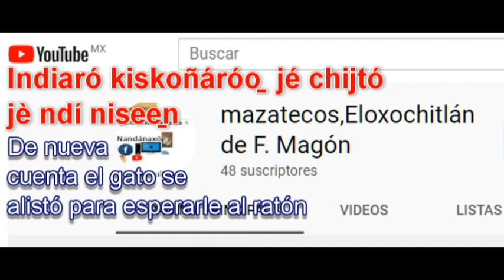Cómo se escribe en mazateco. vídeo 3